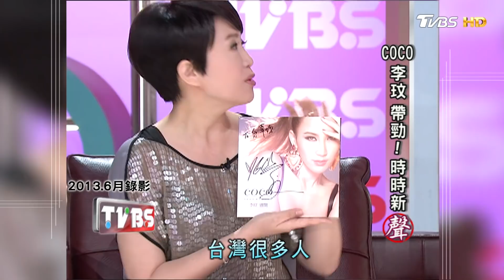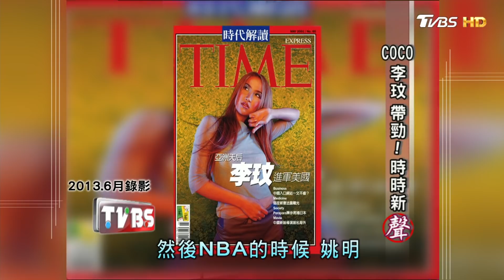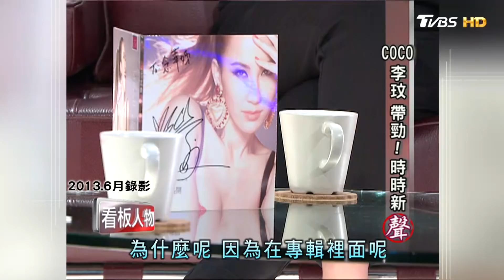COCO李玟美式唱腔顛覆華語歌壇 真情人【看板人物精選】